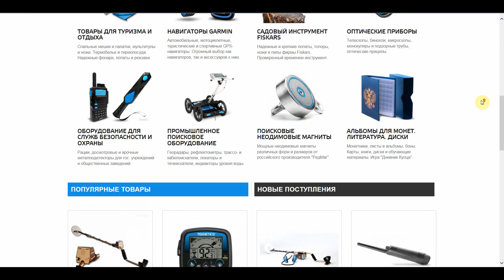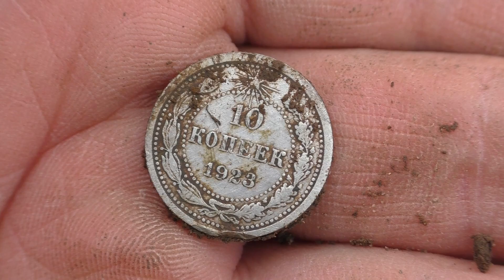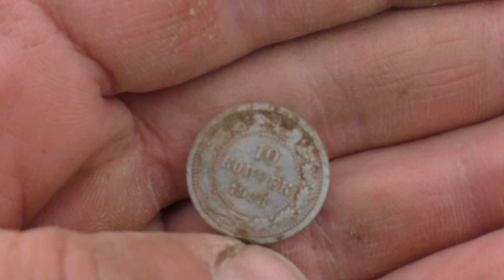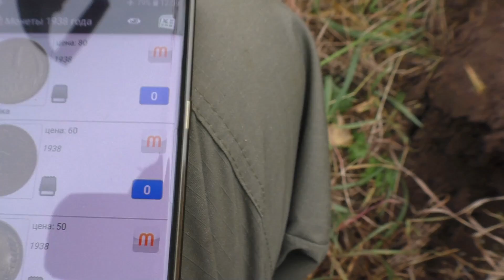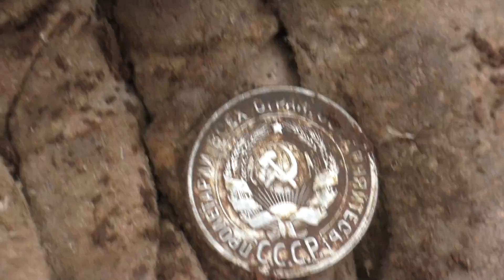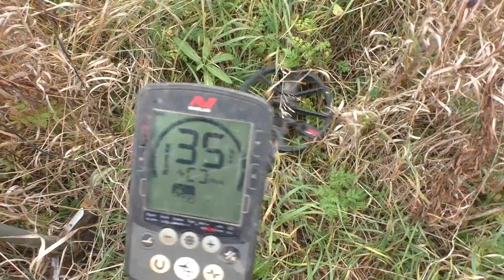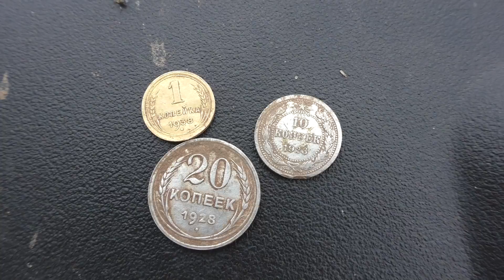Не ожидал здесь это найти. Заехал на полчаса.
Времени на поиски всё меньше и меньше,да и зима не за горами, но иногда всё же урываю немного времени на поиск монет и артефактов. Сегодня один из таких выездов.